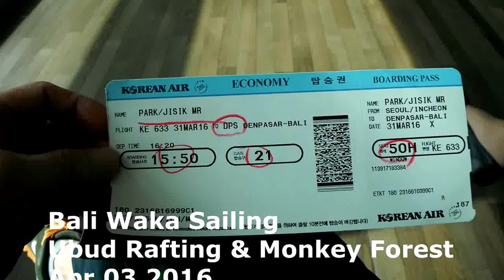Bali 2016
Bali 2016_Ubud_Waka Sailing